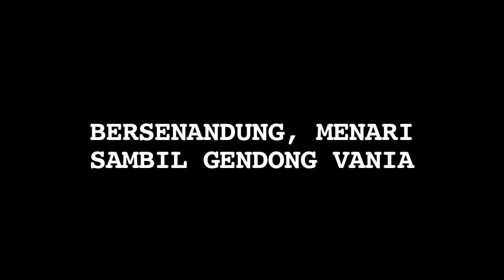Vania Bikin Ceria Mama Venna di Pagi Hari - Cumicam 10 Oktober 2017